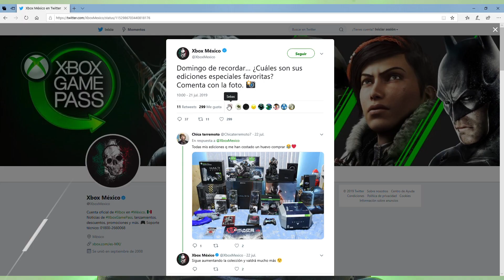Las mejores ediciones especiales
La comunidad votó y estas son las mejores ediciones especiales que han llegado a Xbox, hasta el momento.